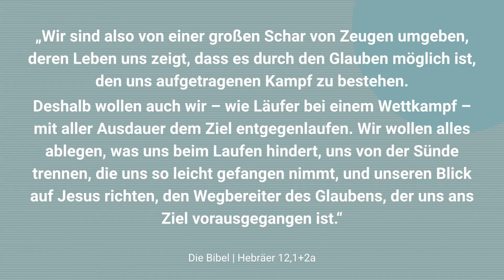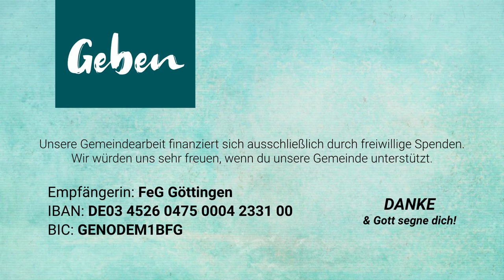Glaubenshelden & ich? | Predigt über Henoch | FeG Göttingen | 26.04.2020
Glaubenshelden der Bibel. Das sind Menschen wie du und ich, die ihr Leben durch alle Umstände hindurch dem mächtigen Gott anvertraut haben.

Diese Glaubenshelden dienen uns als Vorbilder. Sie ermutigen
uns Gottes einzigartige Bestimmung für unser Leben zu entdecken.

Teil 1: Henoch
Predigt: Pastor Simon Hartung